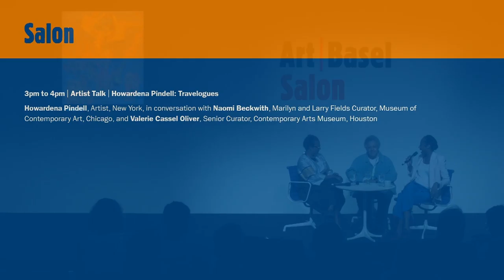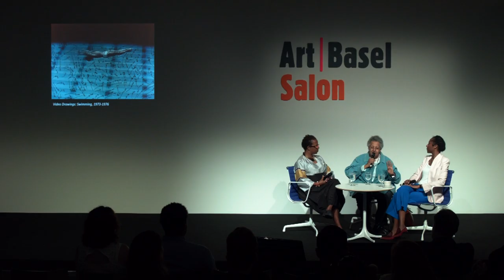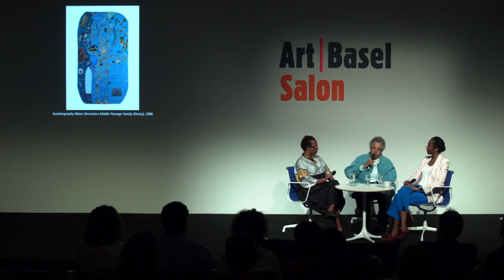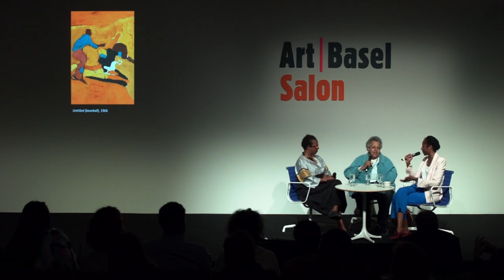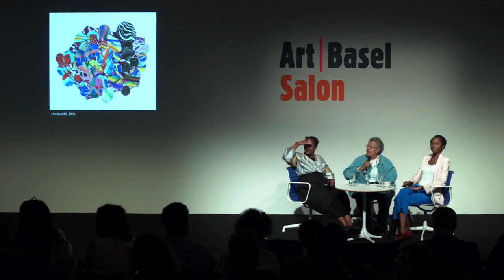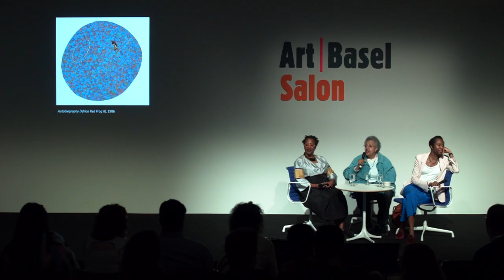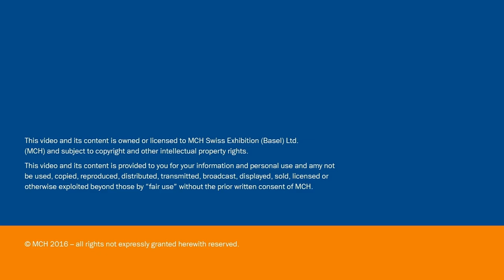Howardena Pindell: Travelogues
Howardena Pindell, Artist, New York, in conversation with Naomi Beckwith, Marilyn and Larry Fields Curator, Museum of Contemporary Art, Chicago, and Valerie Cassel Oliver, Senior Curator, Contemporary Arts Museum, Houston

Date: Saturday, December 3, 2016, 3pm to 4pm